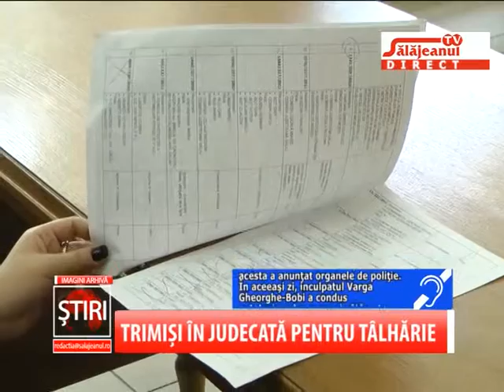TRIMISI IN JUDECATA PENTRU TALHARIE